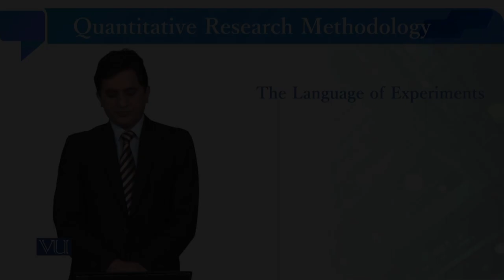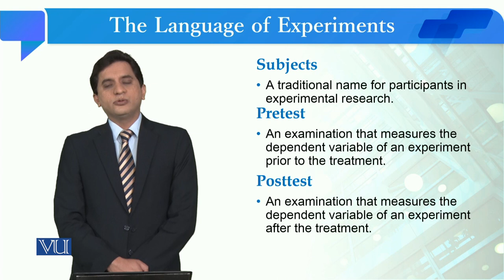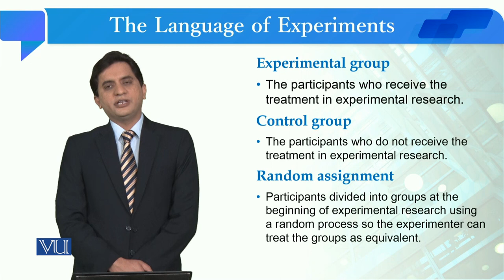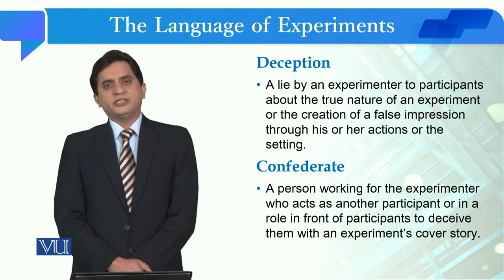The Language of Experiments | Quantitative Research Methodology | SOC509_Topic113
Topic113: The Language of Experiments,
By Dr. Qaisar Khalid Mahmood